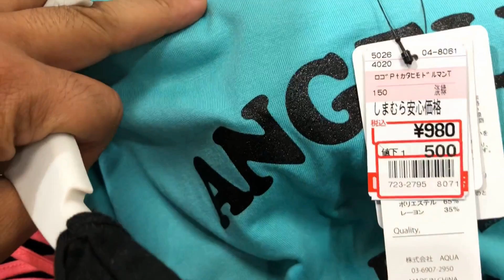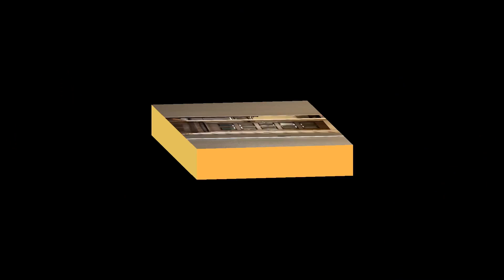【ファッション】しまむらコーデしてみた！全部しまむら購入品！初企画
しまむらコーデ初チャンレジ！
はじめてのファッション企画です。しまむら購入品でコーデして
みました。しまむらさん・・・まさかの価格！？